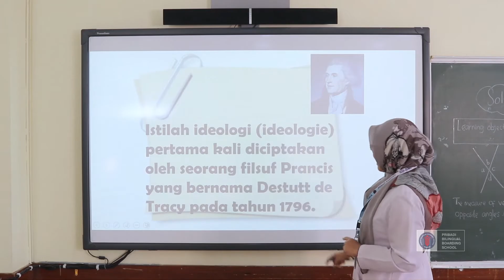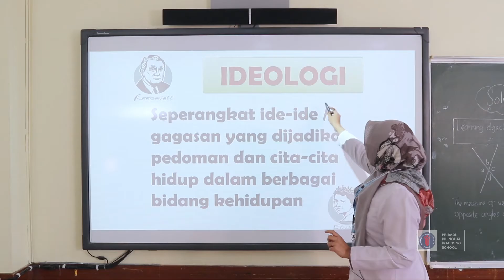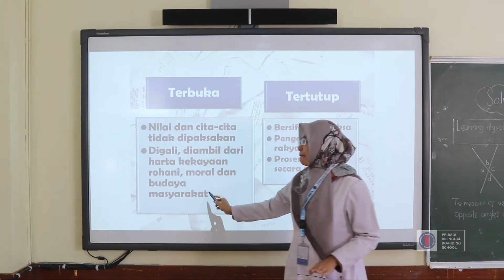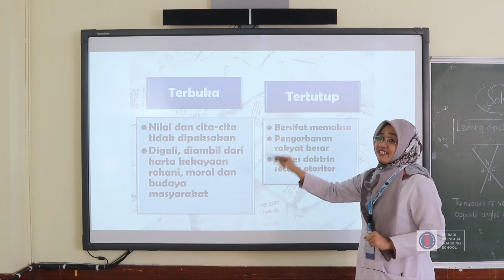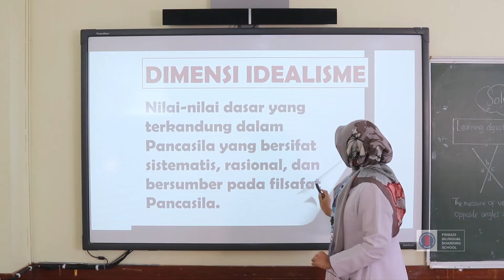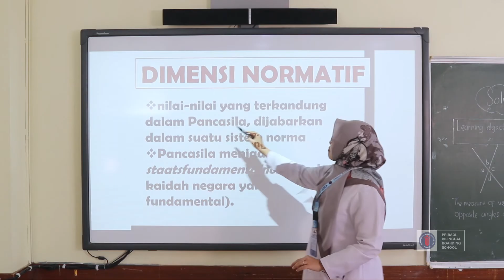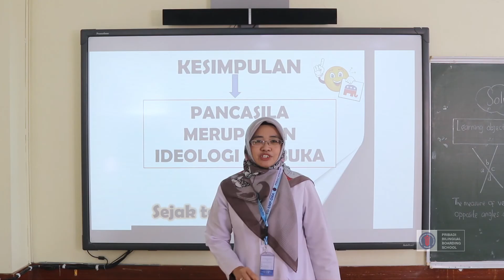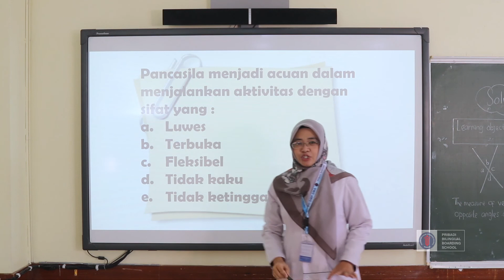Pelajaran PPKn Kelas 9 | Topic : Kedudukan Pancasila Sebagai Ideologi Terbuka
Pembelajaran daring SMP Pribadi Bandung Mata Pelajaran Pendidikan Pancasila dan Kewarganegaraan Oleh Ina Rahayu, S. Pd.
Topik pembahasan dalam video ini adalah Kedudukan Pancasila Sebagai Ideologi Terbuka.